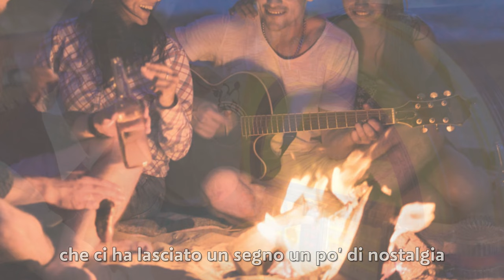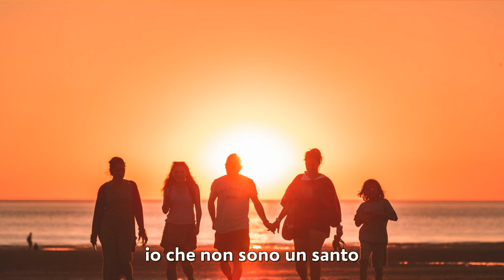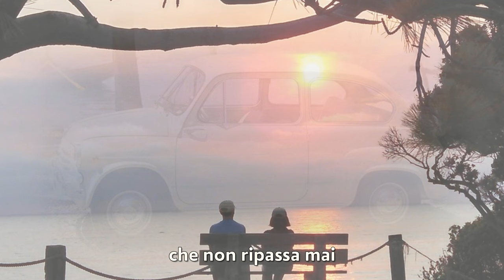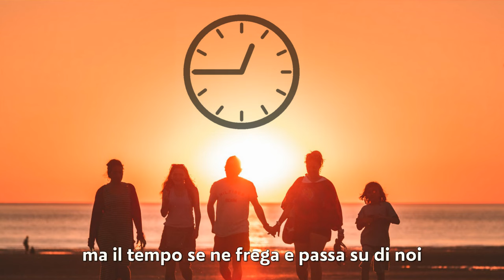Vandelli Camaleonti Dik Dik - Come passa il tempo (con testo)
Brano presentato al festival di Sanremo del 1993  scritto da Beppe Dati, Giancarlo Bigazzi e Riccardo Del Turco